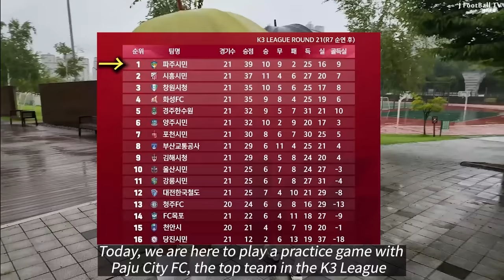I Played against the top team in the 3rd division of the Korean professional team